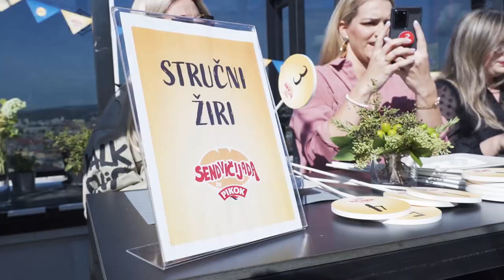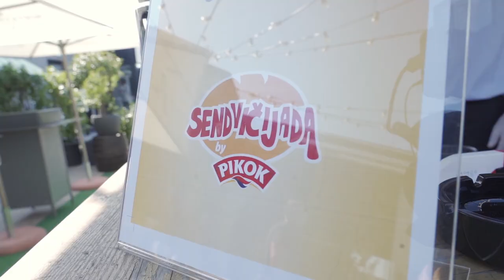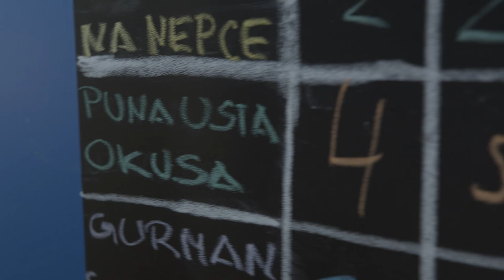LIDL AKADEMIJA Sendvičijada - online žiriranje i objava pobjednika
Na Lidlovoj stranici sendvicijada.hr slagali ste sendviče, davali im imena i opise, a Lidl je za vas izabrao 15 najboljih i servirao ih influencerskom žiriju u sastavu: Andrea Andrassy, Masha Zibar, Pregacha, Uvijek gladna, Un Mondo Di Sapori, Hungry Mile, Ema Luketin i TheSikrt

Finalni poredak potražite na sendvicijada.hr

1. Puna usta okusa
žemlja Lidlova pekara, domaći maslac Okusi zavičaja, mortadela narezak Pikok, Kant dimljena kobasica Pikok, salata kristal Lidlova tržnica, rajčica grappolo Lidlova tržnica, trapist dimljeni narezak Pilos, tartar umak Kania
2. Dragi budi moj
ciabatta classic Lidlova pekara, pesto genovese Baresa, šunka pečena premium narezak Pikok, salata hrastov list Lidlova tržnica, pršut narezak Pikok pure, istarski tvrdi sir Okusi zavičaja, rajčica roma Lidlova tržnica
3. Đita
4. Papreni
5. Fitkok
somun Lidlova pekara, hummus s čilijem Lidl select, kukuruz šećerac Lidlova tržnica, šampinjoni smeđi Lidlova tržnica, Skyrella sir Milbona, pureća prsa narezak Pikok, krastavac salatar bio Lidlova tržnica, luk ljubičasti mladi Lidlova tržnica, rotkvica Lidlova tržnica, prženi luk Kania, sušeni bosiljak Kania
6. Okus Pokus
pecivo s bučinim košticama Lidlova pekara, domaći maslac Okusi zavičaja, dimljeni vrat narezak Pikok, Cascaval listići s chilijem i crnim paprom Pilos, salata puterica Lidlova tržnica, paprika mix Lidlova tržnica, meki kravlji sir Milbona
7. Napad na nepce
8. Ludnica sreće
tamna kajzerica sa sjemenkama Lidlova pekara, margarin Vitador, kuhana šunka Pikok, paprika mix Lidlova tržnica, sendvič sir narezak Pilos
9. Gurman sendvich
pivsko pecivo Lidlova pekara, domaći maslac Okusi zavičaja, delikates šunka narezak Pikok, kuhana salama dimljena PIkok pure, rajčica mini grappolo Lidlova tržnica, salata rukola Lidlova tržnica, maasdamer narezak Milbona, masline crne Baresa, sušeni bosiljak Kania
10. Rapsodija u ciabatti
11. Sendvič i ja? Da!
12. Vistosa
13. Sendvicella
tamna kajzerica sa sjemenkama Lidlova pekara, sirni namaz sa začinskim biljem Pilos, mortadela narezak Pikok, mozzarella light Lovilio, rajčica grappolo Lidlova tržnica, sušeni bosiljak Kania
14. Dalmatinski zagrljaj
15. Rapsodija okusa
pecivo sa sjemenkama Lidlova pekara, sirni namaz Pilos, zimska salama Pikok, krastavac obični Lidlova tržnica, rajčica grappolo Lidl tržnica, mozzarella light Lovilio, integralni raženi kruh tastino, namaz od tune chef select, salata matovilac Lidlova tržnica, Cascaval listići sa sušenom rjačicom i bosiljkom Pilos, paprika mix Lidlova tržnica, paprika mix mini Lidlova tržnica, kukuruz Lidlova tržnica, krastavci Okusi zavičaja